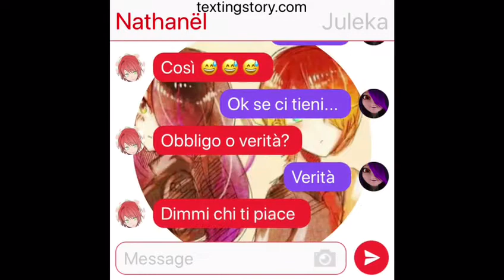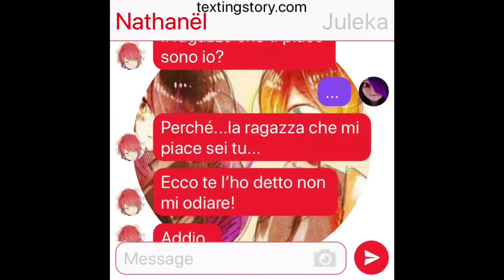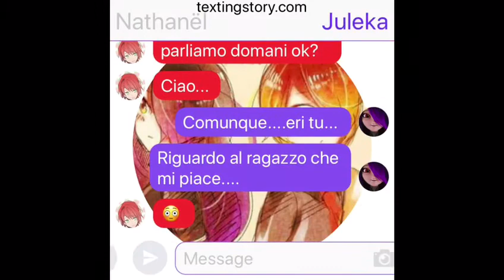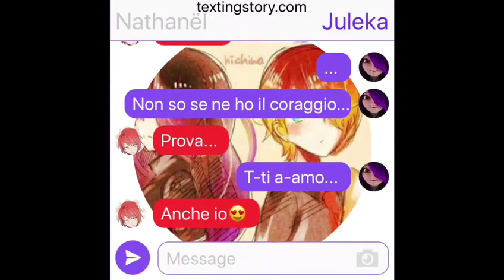Chat tra Nathanël e Juleka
Come essere salutati: commentare con salutami da e poi aggiungere il personaggio da cui si vuole essere salutati.Per esempio: salutami da Marinette